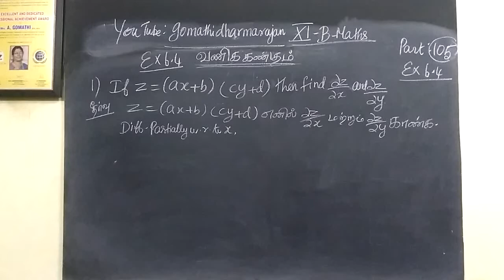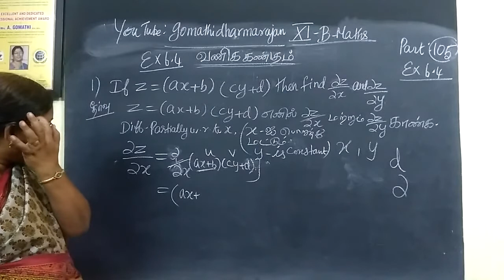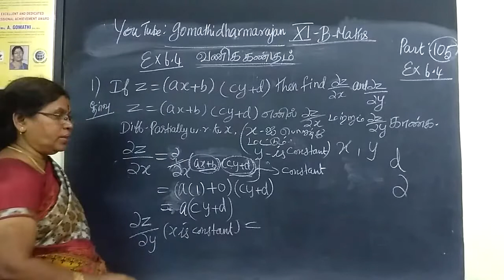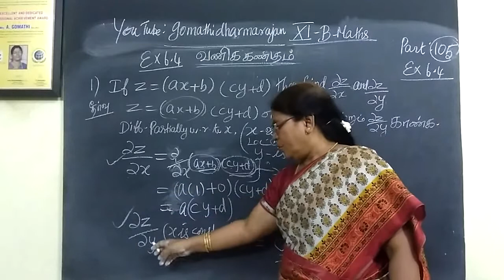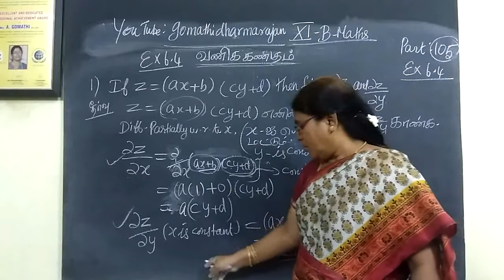11th B Maths-வணிககணிதம் [Part-105] Ex-6.4-1 வகை-பயன்பாடு Diff calculus-Gomathidharmarajan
11th B Maths-வணிககணிதம் [Part-105] Ex-6.4-1 வகை-பயன்பாடு Diff calculus-Gomathidharmarajan